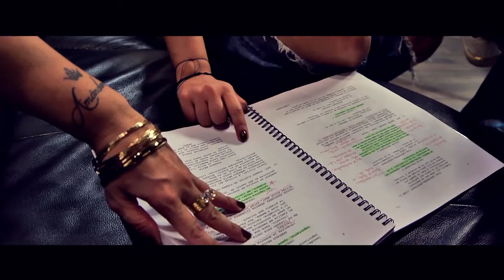ME LLEVARÁS EN TI - Mariana Fernández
ESTRENO 24 DE OCTUBRE EN LOS CINES DE COLOMBIA

SINOPSIS
Es una historia de amor, basada en la vida real,que transcurre durante 50 años entre Gonzalo Me-
jía; empresario latinoamericano e Isolda Pruzinsky; joven Condesa de Polonia. Se conocen en Roma en 1906 y a quienes el destino los acerca y los aleja, en los momentos más inesperados de sus vidas.
Gonzalo, es un personaje histórico que trajo la aviación comercial a latinoamérica, mejoró la nave-
gación por los ríos, hizo carreteras y teatros y fundó grandes empresas.
Isolda, de ancestros rusos, es una víctima de la Revolución Bolchevique y de la
Segunda Guerra Mundial, cuando los alemanes invadieron a Polonia.

Producida en Colombia, España e Italia; captura la belleza de la época a través de escenarios, donde se mezclan la arquitectura europea y el colorido del paisaje suramericano.
Me Llevarás en Ti, ofrece una trama que pone a flor de piel todos los sentimientos y que le permite
al Cine Colombiano soñar que si se tienen mejores historias para contar.

FICHA TÉCNICA
Protagonistas
-Geraldine Zivic
-Carlos Fernández
-Mariana Fernández
-Marcela Gutiérrez
-Gisella Zivic
-Sebastian Gómez
-Adrian Díaz
-Gonzalo Vivanco
-Aldemar Correa
-María Isabel Gaviria
-Artista Invitado: Sebastian Yatra

Productora: Producciones Cosmovision
Format: 4K
Duración: 135 minutes
Género: Romance
País: Colombia
Lenguaje: Spanish
Presupuesto: US $1 millón de dolares
Director: Iván Obando
Guion: Iván Obando
Productora Ejecutiva: Carolina Hoyos
Basado en: La obra literaria“Me Llevarás en Ti”
de Iván Obando
Fotografía: Iván Amaya
Diseño de Producción: Santiago Orozco H.
Dirección de Arte: Luz Estela Obando
Montaje: Jesus Gonzalez